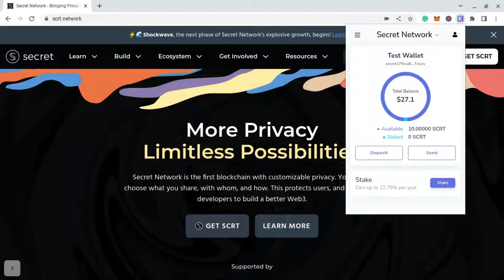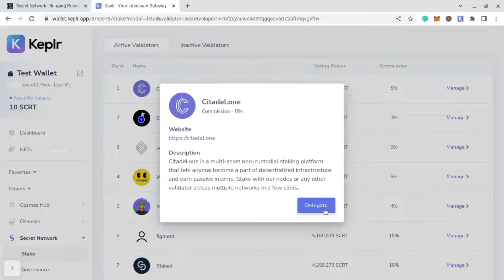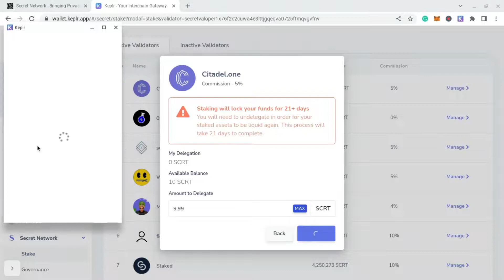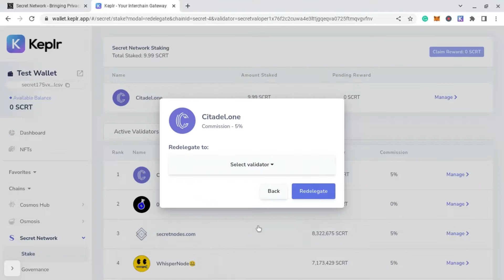How to Stake SCRT with Keplr Wallet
Plug into Secret Surge, our massive DeFi incentives campaign From April until October 2023, you can earn extra rewards in L1 and dApp tokens when providing liquidity on Shade Protocol.

This Secret Tutorial teaches you how to stake SCRT with the Keplr Wallet!

Join all of our Secret communities!